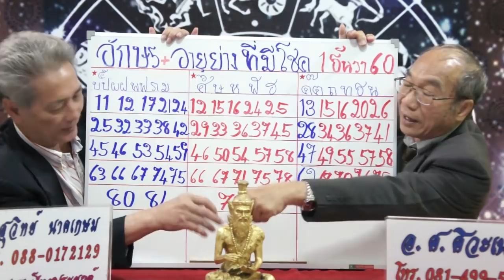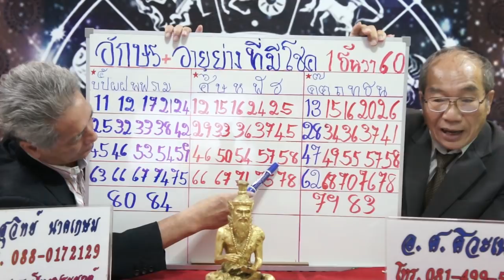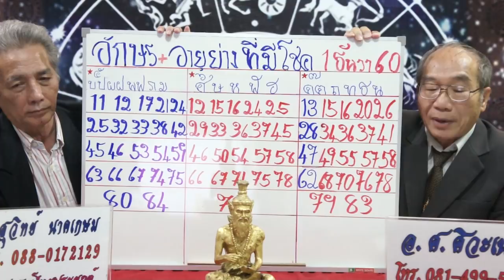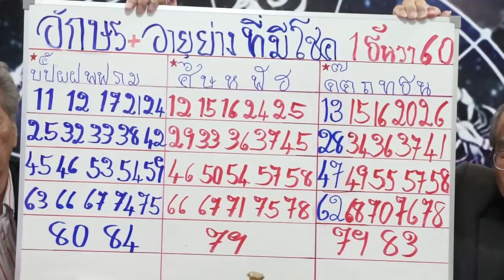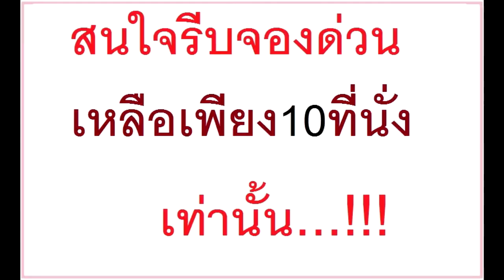อายุย่างและอักษรท้ายที่จะถูกรางวัลที่1งวดวันที่1ธ.ค.60 โดยอ.ศ.ศิวเนตรและอ.สุวิทย์ นาคเกษม